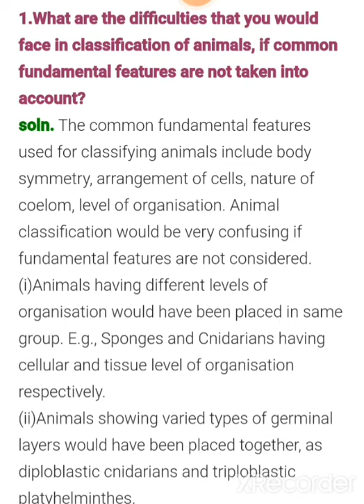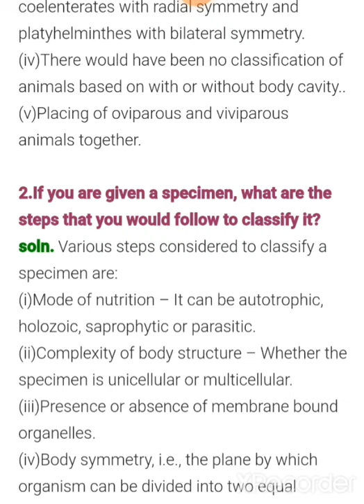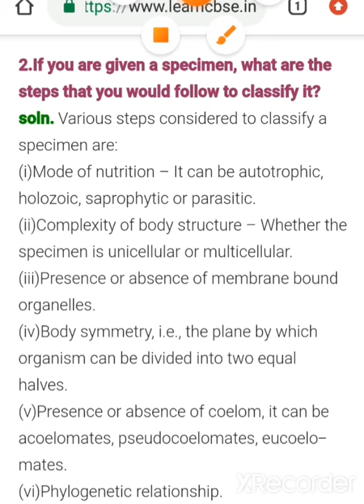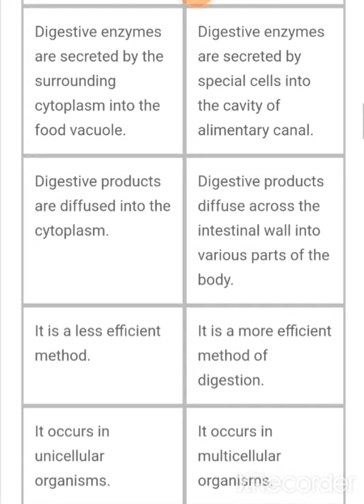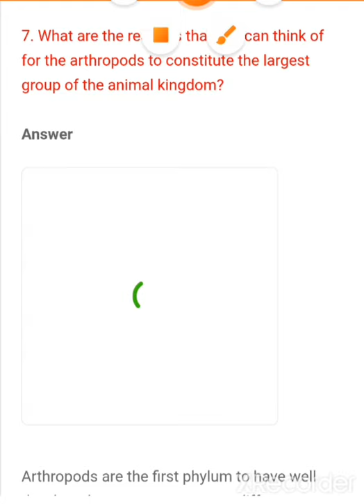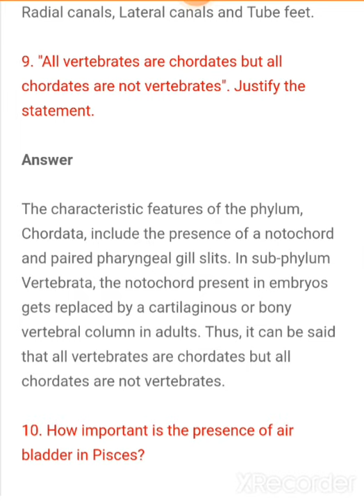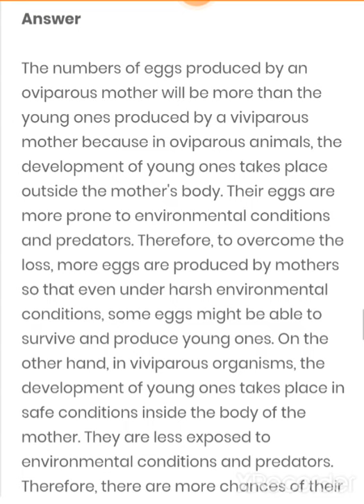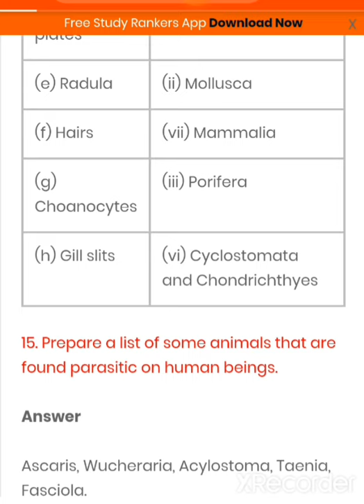Cbse_class 11_bio_ch 4_Animal kingdom (Discussion of ncert Q/A)